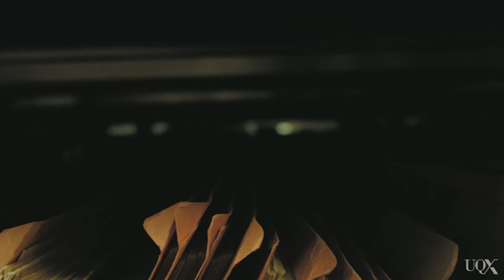UQx MEDI046 Comparing the STASI and the NSA